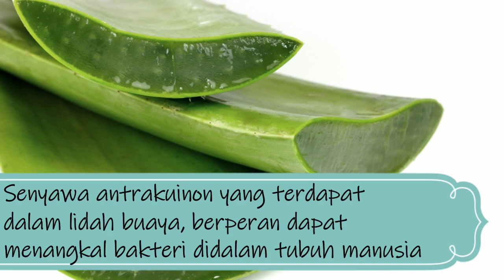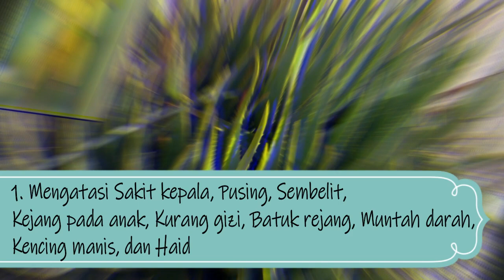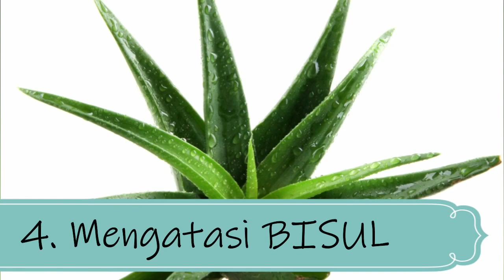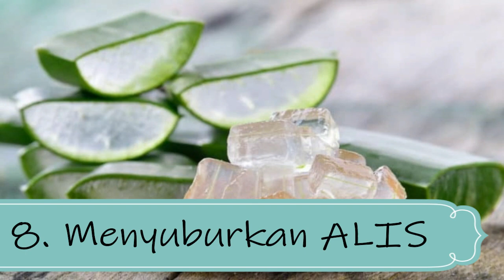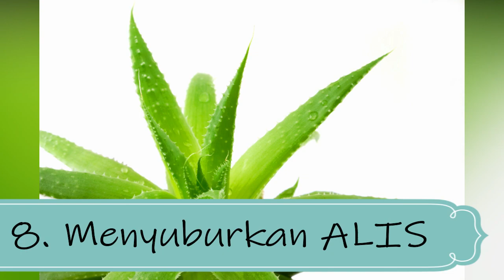Manfaat Lidah Buaya yang Luar Biasa | Manfaat Tanaman Lidah Buaya | Bagian #1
PROMO PRODUK KESEHATAN DISKON 90 PERSEN GRATIS ONGKIR SELURUH INDONESIA PROMO SHOPEE SUPER MURAH DISKON 100% FREE ONGKIR RP.0
Dalam video ini menjelaskan tentang Manfaat Lidah Buaya yang Luar Biasa | Manfaat Tanaman Lidah Buaya